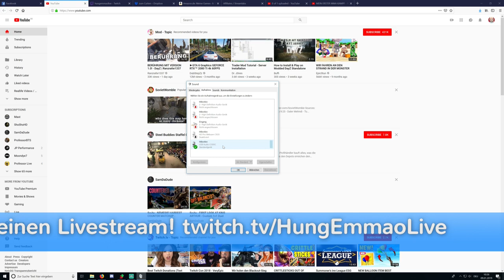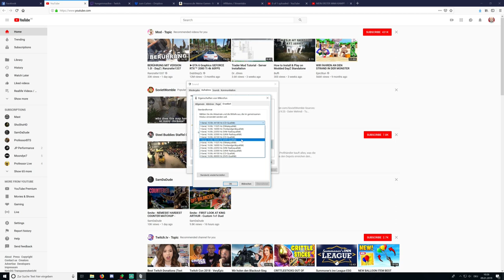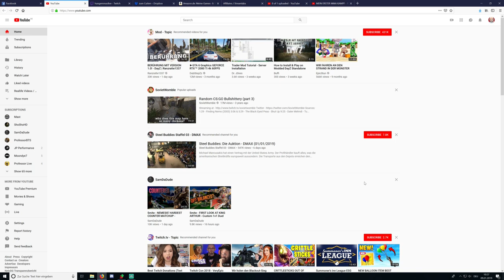Nvidia Shadowplay schlechter Mikrofon sound Rhode Procaster Behringer Xeny tutorial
Wie kann ich den Sound bei nvidia Shadow Play verbessern
Mikrofon Sound ist schlecht nvidia Shadowplay
Einfach den Mikrofon Sound verbessern bei Nvidia shadowplay
Rhode Procaster Behringer Xeny Sound verbesser bei Shadowplay
Tutorial Tipps Livestream

-GER- Community
Die beste Community!

Mein PC + Equipment:
Prozessor:
Prozessor Lüfter:
Grafikkarte:
Arbeitsspeicher:
Motherboard:
Netzteil:
Festplatten:
3 x
Tower:
Headset:
Monitor:
Maus:
Mikrofon:
Audio Interface:
Tastatur:
Ducky Legend
Greenscreen:

Kostenlose Probemitgliedschaft bei Amazon Prime: